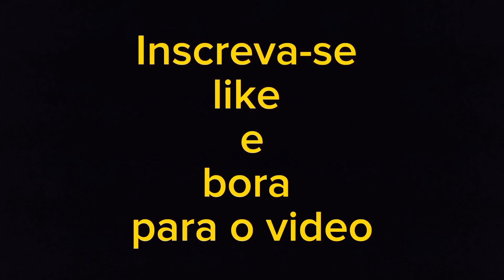Jon vlogs fica puto com situação do maumauzk